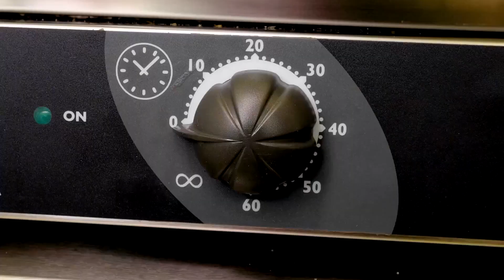5 Dakikada Yapabileceğiniz Lezzetli Çikolata Tarifleri 🍫😋 Lezzetli Tatlılar ve Kolay Tarifler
Zengin ve kremsi çikolata musundan lezzetli lava keklere kadar, bir dizi kolayca takip edilebilir tariflerle sizi kapladık. İster bir acemi ister deneyimli bir fırıncı olun, bu lezzetli atıştırmalıklar her durum için mükemmeldir veya sadece tatlı bir şeyler istediğinizde🍫🍫

Bize bu çikolata dolu maceraya katılın ve arkadaşlarınızı ve ailenizi etkileyecek karşı konulmaz atıştırmalıklar nasıl oluşturulur keşfedin.

ZAMAN DAMGALARI:
00:02 - Lezzetli TikTok tatlıları
00:48 - Çikolata hileleri
01:22 - Eritilmiş çikolata ile tarifler